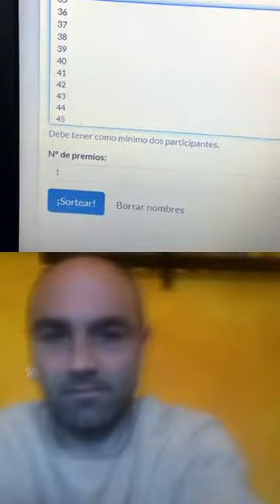DIRECTO Sorteo Pack Montaña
Sorteos Packs de montaña ¿Has participado o sabes de alguien que haya participado en alguno de los sorteos que hemos realizado? Pues ha llegado el momento de saber quién ha ganado. No te lo pierdad aquñi puedes verlo.